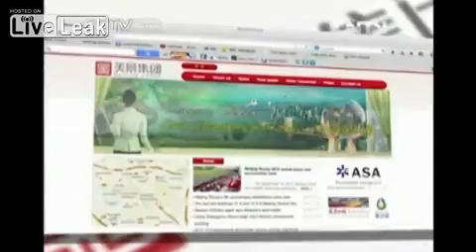Chinese company buys American aviation company